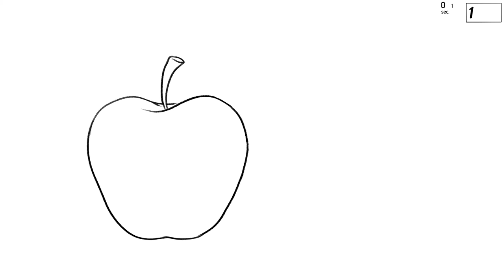Line test for the short film Apple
Software - Clip studio paint EX, Adobe Premiere Pro